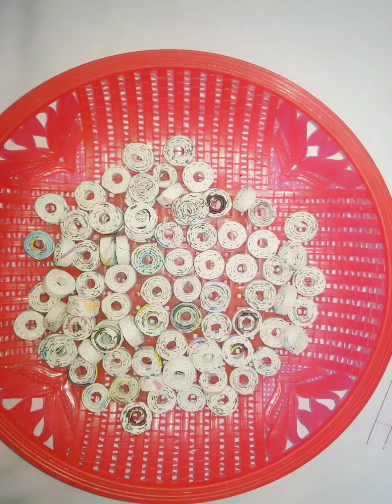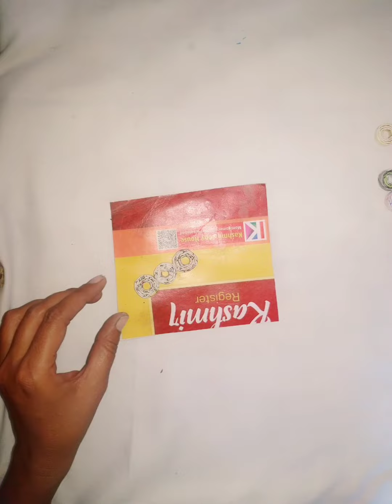beautiful flower vase|waste material craft ideas| DIY paper vase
beautiful flower vas|waste material craft ideas| paper vase|